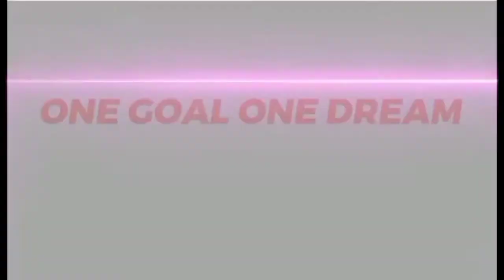Update sa palay Ni pusongligaw, overviewing sa acienda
Maraming salamat po Sa walang sawang panonood sa bawat vedio maipamahagi.